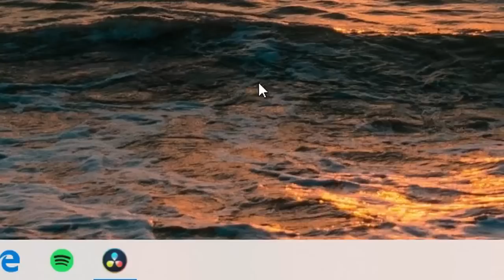What I thought about Sri Lanka - Travel Movie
After spending a month exploring the entire country of Sri Lanka, here's what a Canadian foreigner thought about Sri Lanka.

//My Equipment\\
MY MAIN CAMERA
MY MAIN LENS
MY SECONDARY VLOGGING CAMERA
MY ACTION CAMERA
MY DRONE
MY DRONE ND FILTERS
MY CAMERA BACKPACK
MY HARD DRIVE
MY GOPRO MOUTH MOUNT
MY PORTABLE CHARGER

MY TRAVEL BACKPACK
MY MICROFIBER TOWEL
MY BAG COVER
MY MOSSIE NET
MY LUGGAGE ORGANIZERS
MY LUGGAGE LOCKS

//Edited using\\
Adobe Premiere Pro
Adobe Photoshop